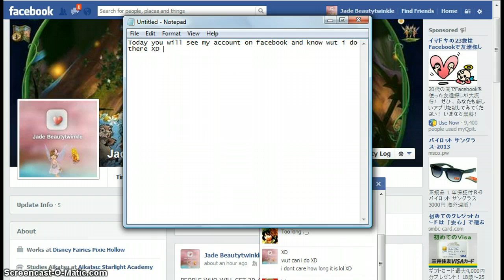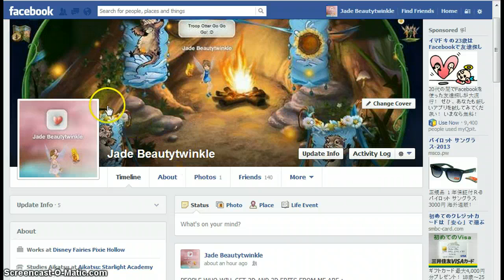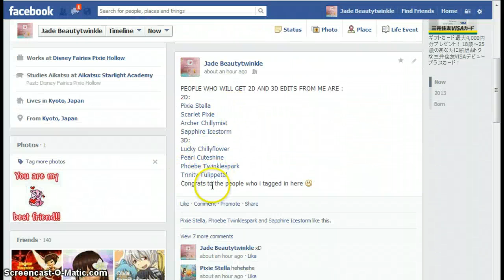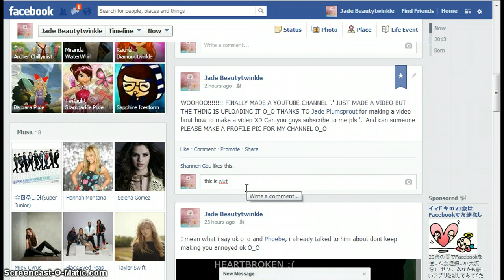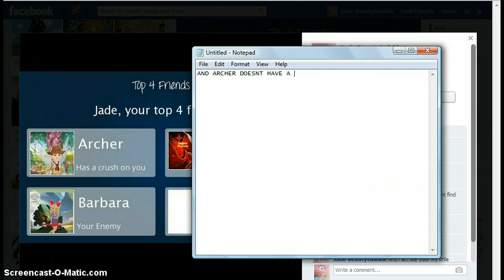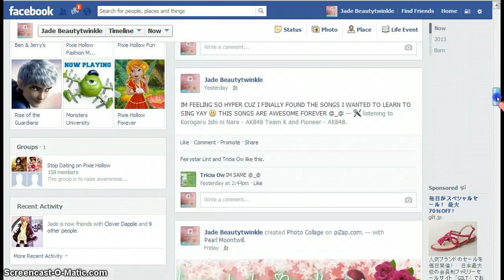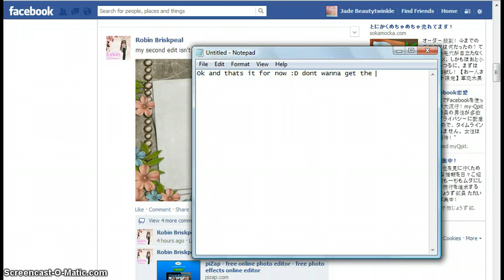Pixie Hollow Facebook account ♥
My facebook acc XD you can search for my name then add me :D